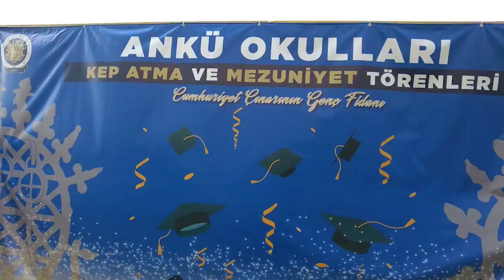Ankara Üniversitesi Geliştirme Vakfı Okullarında Mezuniyet Heyecanı...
24 Haziran 2022